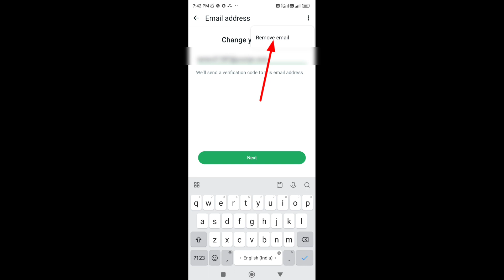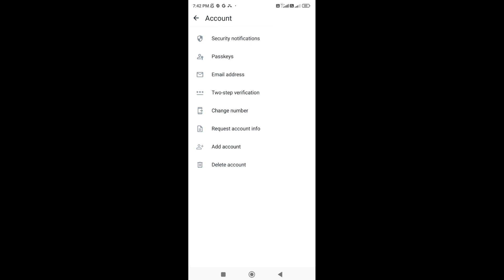How to remove email Id on whatsapp | Whatsapp par email id kaise hataye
whatsapp par emai address kaise remove kare